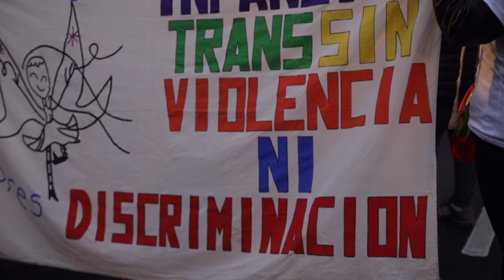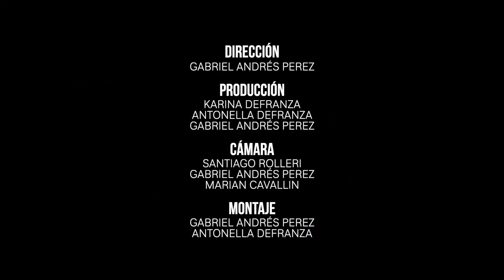HARTE Capítulo I / Cooperativa Arte-Trans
HARTE es una serie de documentales cortos para redes centrado en problemáticas de diversidad y género.

En el primer capítulo exploramos la actividad de la Cooperativa de Arte-Trans, quienes fueron destacadas por la Legislatura de la Ciudad de Buenos Aires por su labor artística y humana.